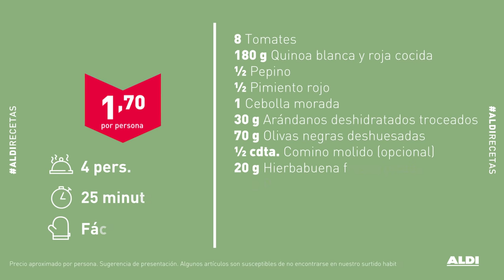Tomates rellenos de tabulé de quinoa – Placeres saludables desde 1,70€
Aquí hay tomate... ¡relleno! Descubre esta receta de tomates rellenos de tabulé de quinoa, riquísima y muy rápida de preparar. Un placer saludable desde solo 1,70€ por persona.

INGREDIENTES
8 Tomates
180 g Quinoa blanca y roja cocida
½ Pepino
½ Pimiento rojo
1 Cebolla morada
30 g Arándanos deshidratados troceados
70 g Olivas negras deshuesadas
½ cdta. Comino molido (opcional)
20 g Hierbabuena fresca picada
20 g Perejil fresco picado